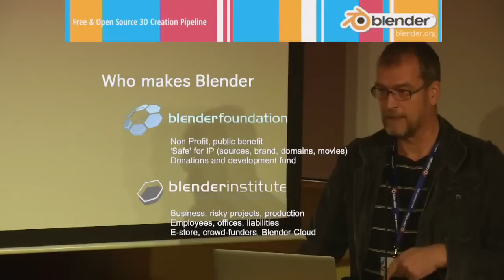Ton Roosendaal gets hit by ceiling at Blender Conference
During his Blender Foundation/Institute panel, Ton Roosendaal gets almost hit in the head by a piece of plaster falling from the ceiling of the conference center.